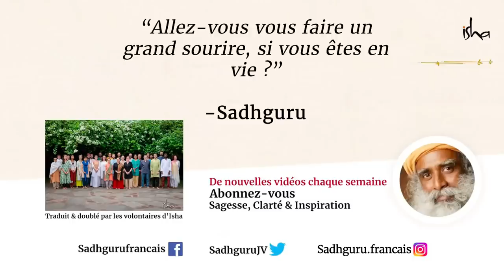Tic-tac, il est temps de sourire ! | Sadhguru Français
Quelle est la chose la plus importante dans votre vie en ce moment ? Sadhguru nous le rappelle, c'est uniquement parce que nous sommes en vie que tout le reste est devenu important. La vie file à chaque instant, ce qui veut dire qu'il est temps de sourire, pas de faire la grimace ! Si nous pouvons être à 100% en vie à chaque instant, nous pouvons vivre de façon joyeuse et exubérante de par notre propre nature.

"Parce que vous êtes en vie, votre famille est devenue importante, votre argent est devenu important votre pays est devenu important, tant d'autres choses sont devenues importantes seulement parce que vous êtes en vie là maintenant. Et c'est la chose la plus importante que vous êtes en vie là maintenant est la chose la plus importante dans votre vie là maintenant. Donc, supposez, supposez que demain matin vous vous réveilliez... Vous savez chaque jour presque un quart de million de gens meurent sur la planète, mort naturelle. Un quart de million de gens meurent, mais vous n'êtes pas mort. Demain matin vous vous êtes réveillé, vérifiez, "suis-je en vie ?". Si vous êtes en vie, allez-vous vous faire un grand sourire ? Si vous êtes en vie. Si vous ne l'êtes pas, je vous excuserai. Allez-vous vous faire un grand sourire, si vous êtes en vie ? [...]"